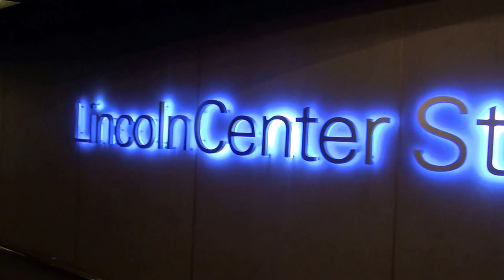Holland America Line MS Oosterdam - Lincoln Center stage - YouTube